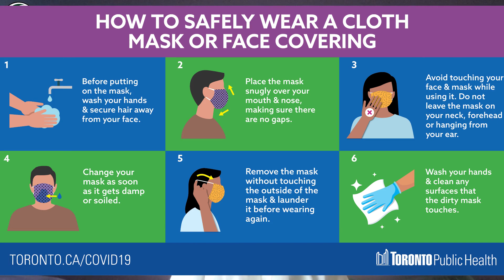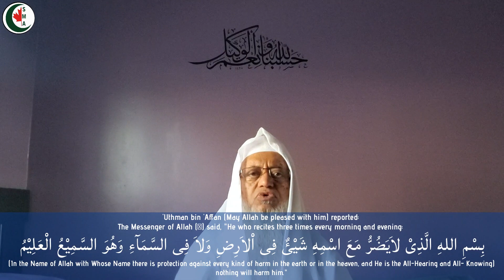COVID -19 Masjid Guidelines Update (Urdu) | Shaykh Kasim Ingar | Wed. 14/10/2020